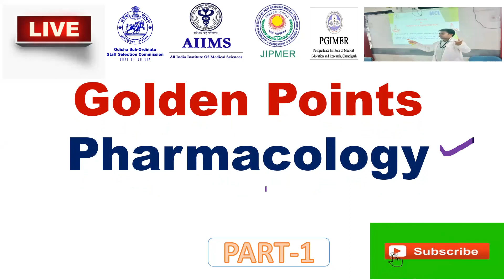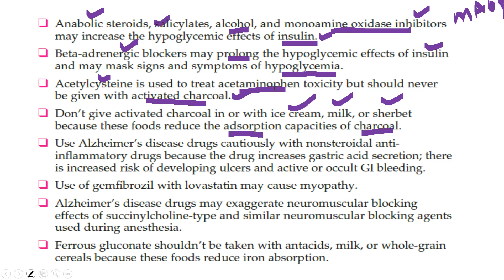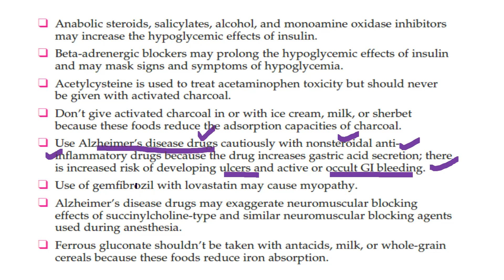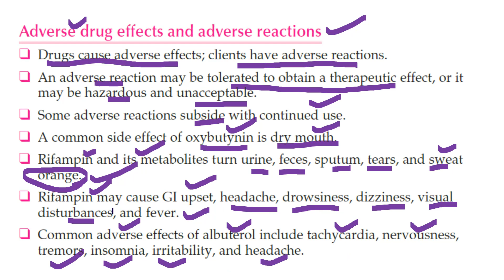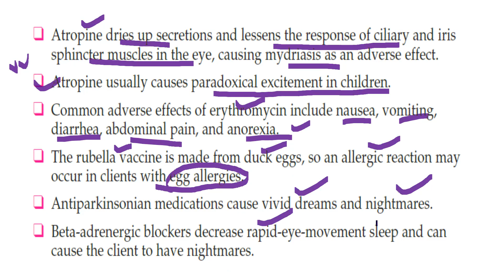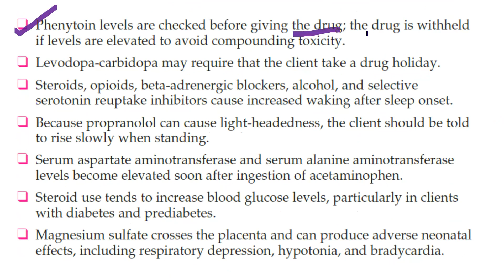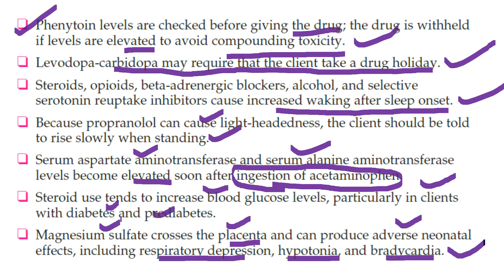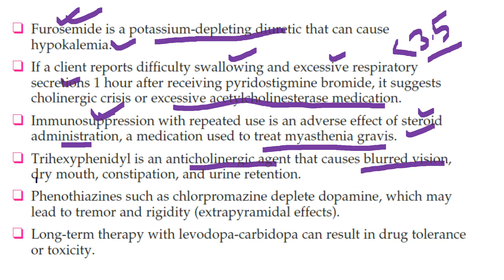Golden Points//Pharmacology//Nursing Officer Special//AIIMS//OSSSC/ESIC/PGIMER//Part-1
4) अगर आप ANM/GNM/B.Sc(N)/ हैं तो कैसे Odisha Nursing Council (ONMRC) में अपने नाम रजिस्ट्रेशन कराएं ??
You Will see in this video , how to apply for Nursing Registration :
1)New Registration /Fresh Registration
2) Renewal Registration
3) DUPLICATE Registration / RECIPROCAL REGISTRATION

7)  16:29 मिनट में आपको HIV/AIDS के जवाब केसाथ 50 एक लाइनर प्रश्न मिलेंगे/50 One Liner Q&A by Binod Sir